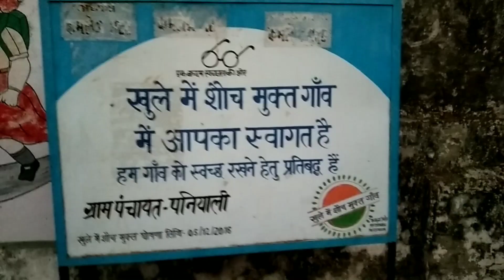Vlog#4💓 Bua or Fufa Ji k sath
हेलो
       फ्रेंड्स  4vlog में हमारे साथ है| fufa ji or bua ji,

vlog4on youtube
 vlog channel viral kaise kare